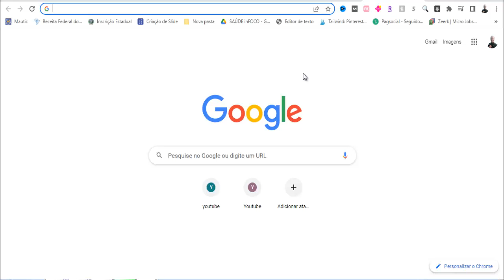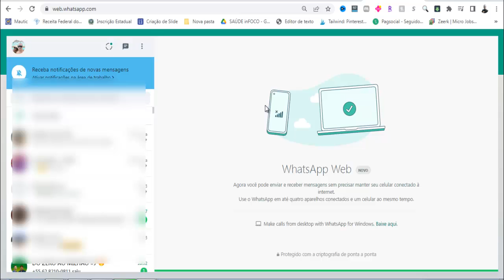Whatsapp no PC : Como utilizar ?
Nesse Vídeo, Você Vai Aprender a Utilizar o Whatsapp no PC 😉.

APROVEITE QUE VOCÊ ESTÁ AQUI PARA APRENDER COMO UTILIZAR O WHATSAPP NO PC  [NÃO SAIA SEM SEU PRESENTE]

Nesse vídeo você vai aprender o Passo-a-Passo Simples e Objetivo de Como Utilizar o Whatsapp no PC.

Isso Ajudará Bastante o Canal, fazendo o Youtube exibir para outras pessoas que também estiverem buscando Como Utilizar o Whatsapp no PC ! Você estará Ajudando Muita Gente por conseguirem Aplicar a Solução Passo-a-Passo …

Bom … Quero Finalizar esse Vídeo agradecendo pela sua visita e pela Visualização, Curtida e Comentário no Vídeo, bem como Sua inscrição no Canal! Isso mostra sua Gratidão pelo Passo-a-Passo que consegui aplicar vendo o Tutorial Como Utilizar o Whatsapp no PC .

↪ Este vídeo é sobre :
Como Utilizar o Whatsapp no PC,
Whatsapp no PC,
whatsapp no pc,
whatsapp no computador,
whatsapp web,
usar whatsapp no pc,
whatsapp pc,
baixar whatsapp no pc,
instalar whatsapp no pc,
como usar o whatsapp no pc,
whatsapp para pc,
instalar whatsapp no computador,
whatsap,
whatsapp online,
como baixar whatsapp no pc,
whatsapp (software),
como instalar whatsapp no pc,
whatsapp web no celular,
whatsapp android,
como usar o whatsapp no computador,
whatsapp download,
como usar whatsapp no pc sem celular,
UCneNES3t5Zw4Gn7nwk61LlQ